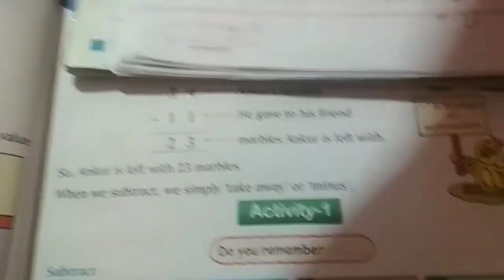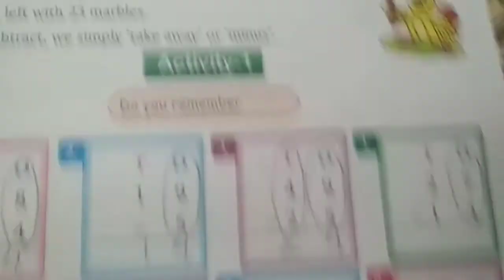Ch-3/Grade-2/Math/Subtraction of 2-digit numbers